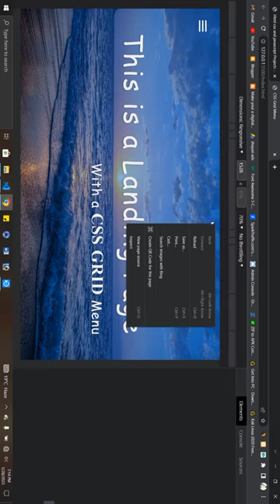grid menu bar